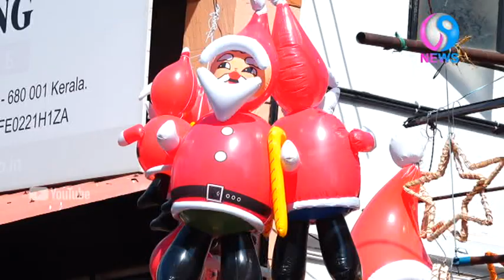ക്രിസ്തുമസിനെ വരവേൽക്കാൻ ഒരുങ്ങി നാടും നഗരവും .